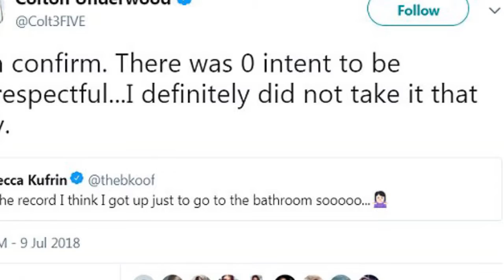The Bachelorette's Colton Underwood defended Becca Kufrin in a tweet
He dropped a bombshell on her during Monday's episode of The Bachelorette.